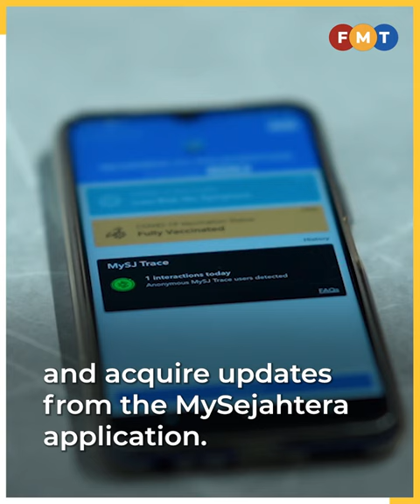Health minister plays down fears of TB outbreak in Klang Valley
Dr Zaliha Mustafa says the situation is under control, despite reports of more than 100 cases in Cheras.